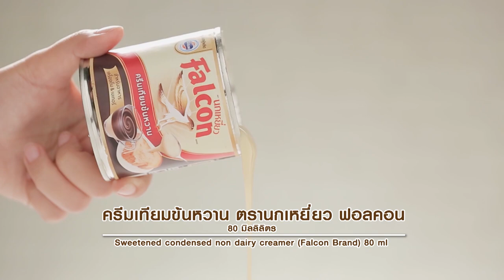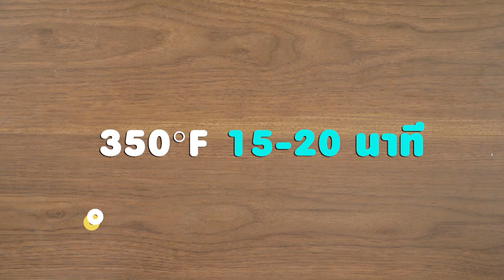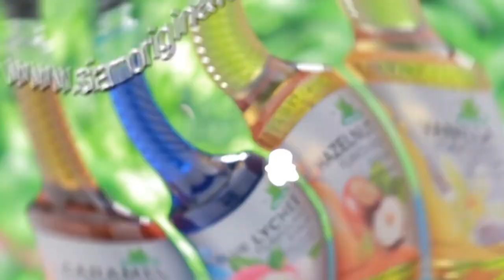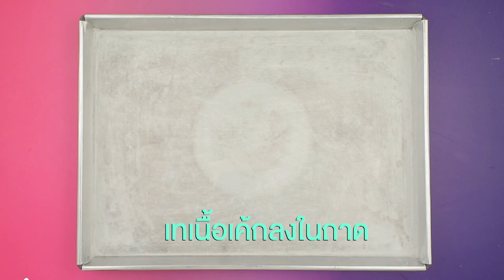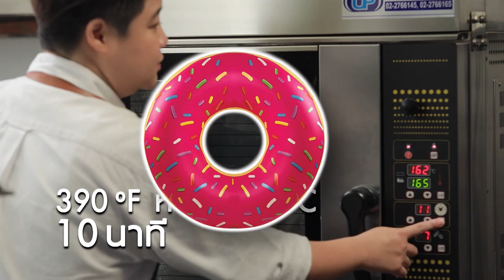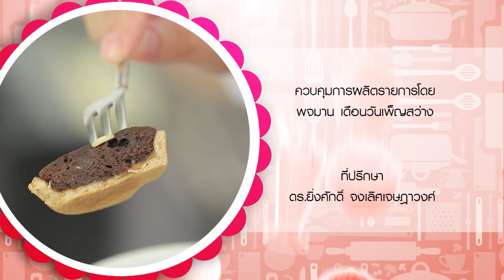รายการ "อดเปรี้ยวกินหวาน" อ.ยิ่งศักดิ์&ครอบครัว ขอเสิร์ฟความอร่อย EP.143 [FULL]